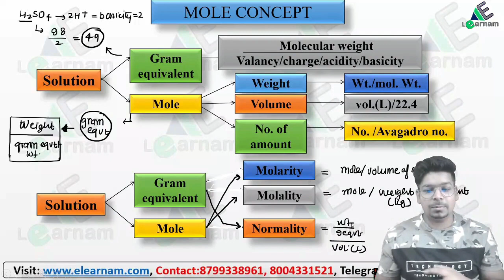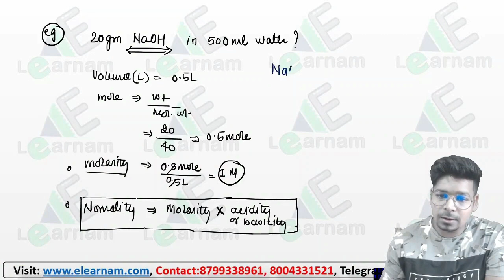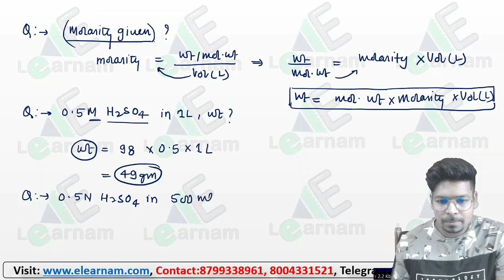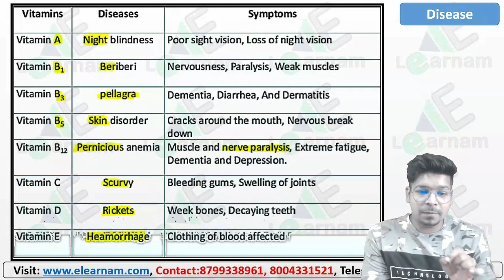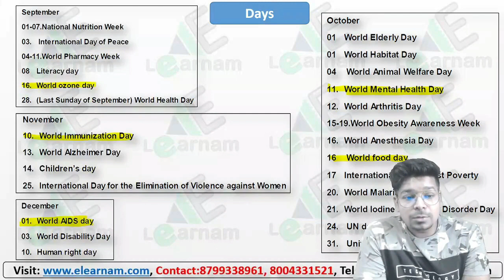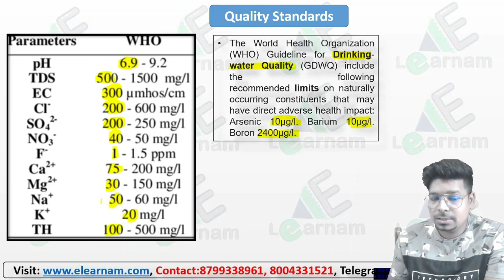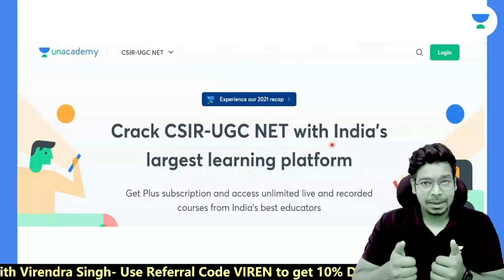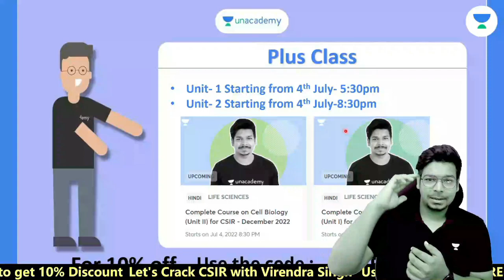ICMR JRF 2022 | Free Crash Course | Part 1 | General Science | eLearnam | Virendra Singh